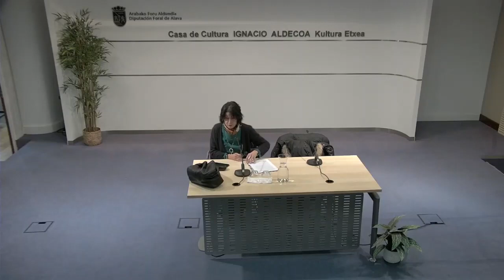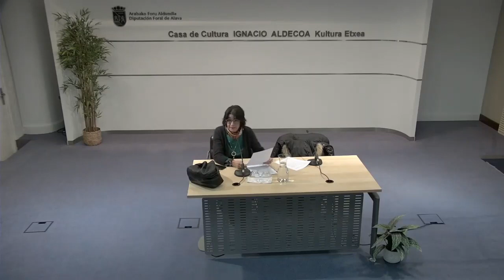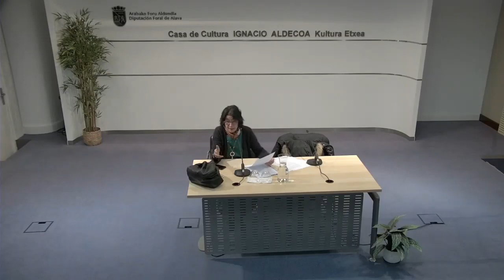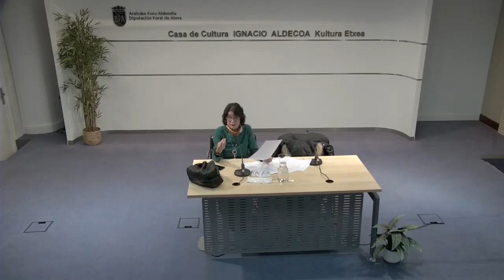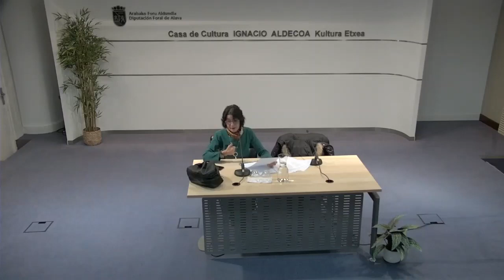Mercedes de Pablos. Saramago, la altura del hombre. 28-11-2022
En el centenario del nacimiento de José Saramago, Mercedes de Pablos, autora de una publicación de reciente aparición, disertará sobre el escritor.
Mercedes de Pablos es una periodista y escritora española. Feminista y de izquierdas, ha desarrollado su carrera profesional en Andalucía, donde ha dirigido, entre otros medios, Canal Sur Radio (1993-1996). De 2005 a 2010 fue consejera del Consejo Audiovisual de Andalucía. De 2013 a 2019 fue directora del Centro de Estudios Andaluces.
Recientemente ha publicado “José Saramago, la altura del hombre”. Otras publicaciones suyas son: “La prensa: quien cuenta Sevilla”; “La vega y la marisma”; “La Sevilla del balón”; “La hoz y las flechas: un comunista en Falange”; “Ajuste de cuentos”; “Jonás, mapa para el buen traidor”.

José Saramagoren jaiotzaren mendeurrenean, Mercedes de Pablosek, duela gutxi argitaratutako argitalpen baten egileak, idazleari buruz hitz egingo du.
Mercedes de Pablos kazetari eta idazle espainiarra da. Feminista eta ezkertiarra da, eta Andaluzian garatu du bere ibilbide profesionala, non, besteak beste, Canal Sur Radio (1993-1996) zuzendu duen. 2005etik 2010era Andaluziako Ikus-entzunezko Kontseiluko kontseilaria izan zen. 2013tik 2019ra, Andaluziako Ikasketa Zentroko zuzendaria izan zen.
Berriki argitaratu du “José Saramago, la altura del hombre”. Bere beste argitalpen batzuk hauek dira: “La prensa: quien cuenta Sevilla”; “La vega y la marisma”; “La Sevilla del balón”; “La hoz y las flechas: un comunista en Falange”; “Ajuste de cuentos”; “Jonás, mapa para el buen traidor”..